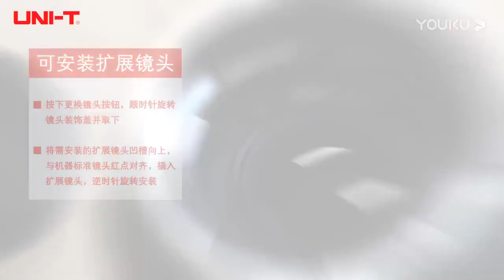UNI T UTi640C High Performance Infrared Thermal Imager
Hikvision DS-2DE2204IW-DE3 PTZ Speed Dome Camera buy